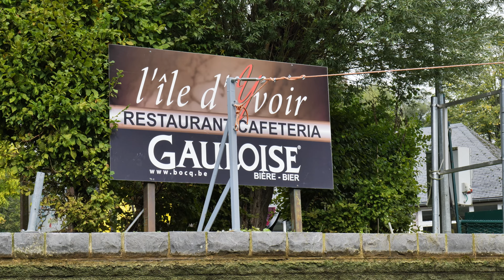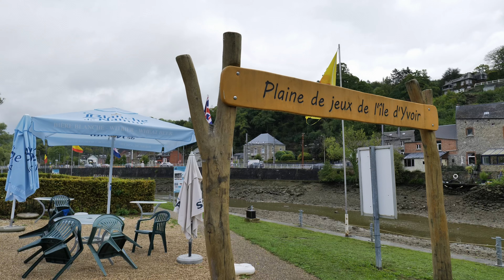La Meuse en chômage, Yvoir et les 7 Meuses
L’île d.Yvoir. Portion de la Meuse vidée de ses eaux pour entretien. Point de vue des 7 Meuses par temps couvert.
LUMIX S5